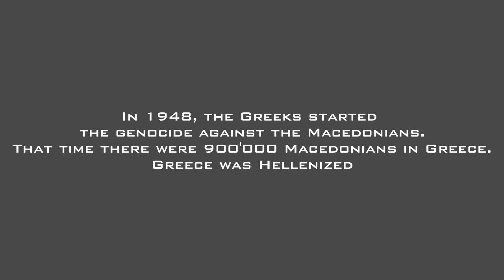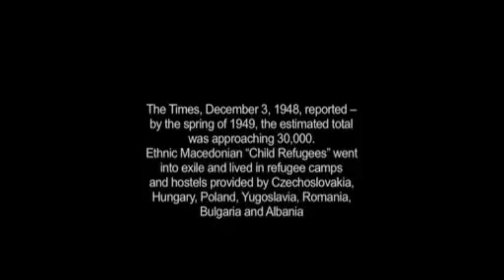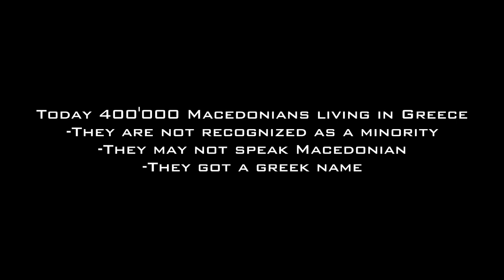The Macedonians of Greece | Makedonci vo Grcija | Greeks Genocide against the Macedonians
Today, as we enter the 21st century, the Macedonians of Greece continue to be harassed and discriminated by the Greek government, 87 years since Greece took over Aegean Macedonia. The Macedonian language is still not recognized, the Macedonian nationality is still denied, and the Macedonians are still forced to have Greek family names, because having a Macedonian name Greece considers illegal. Human Rights Watch (Denying Ethnic Identity - Macedonians of Greece), Amnesty International, and the European Community have the Greek oppression of the Macedonians well documented, found Greece guilty, and demanded that it recognize the Macedonian language and nation and end its oppression. Despite of it, the Macedonians continue to exist in Greece as majority in the northern half of Aegean Macedonia and as minority in the southern half, and peacefully continue to demand their human rights. Will Greece ever became a democracy?

The ancient Macedonians used their own vernacular, Macedonian language. There are number of testimonials from the ancient historians in support of this fact. For instance, the Greek historian Plutarch (I AD), describing a quarrel between Alexander The Great and one of his friends wrote that Alexander "jumped on his feet and in Macedonian called on his shield-bearers"11).
Special Thanks to all the Macedonians and all the countries that Recognized Republic of Macedonia, Thank you Tale and all my fellow Macedonians for Inspiring this video and words. Thank you

Just some of the Countries that Recognized Macedonia